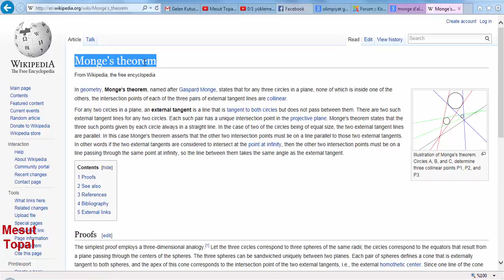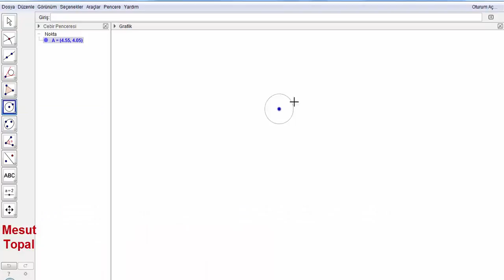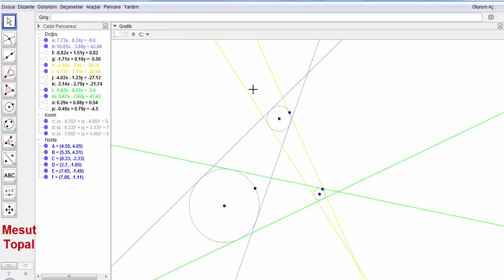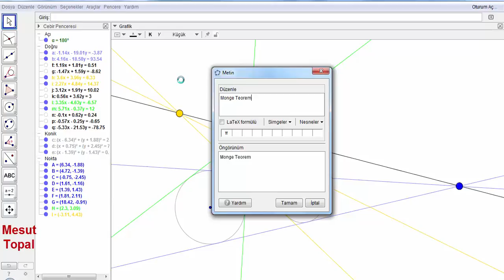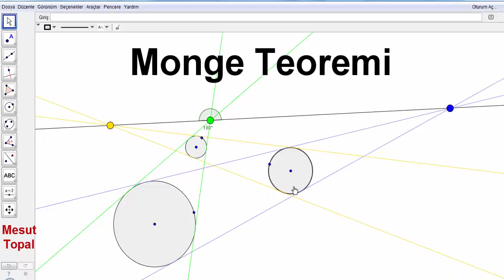Monge Teoremi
7 Nokta Çemberi - Brocard Çemberi,
8 Nokta Çemberi,
9 Nokta Çemberi - Feuerbach Çemberi,
Adams Çemberi,
Alasia Teoremi,
Altı Çember Teoremi,
Altimedial Üçgen,
Antimedial Üçgen,
Antiparalel Doğrular,
Apollonius (Apollonian) Çemberleri,
Arbelos,
Arşimet'in İkiz Çemberleri,
Aubert Doğrusu,
Bagonia Teoremi,
Bankoff Çemberi,
Bernstein Teoremi,
Bevan Noktası,
Bicentric Çokgenler,
Bickart Noktaları,
Blanchet Teoremi,
Bobiller Teoremi,
Boutin Teoremi,
Brahmagupta Alan Formülü,
Braikenridge–Maclaurin Teoremi,
Brianchon Noktası,
Brianchon Teoremi,
Brocard Doğrusu,
Brocard Noktaları,
Brocard Üçgenleri,
Carnot Teoremi,
Casey Teoremi,
Cevian Noktası,
Cevian Üçgeni,
Circummedial Üçgen,
Clawson Noktası,
Clifford Teoremi,
Conway Çemberi,
Cosnita Noktası,
Cosnita Üçgeni,
Cyclocevian Noktaları,
Desargues Teoremi,
Droz Farny nin Birinci ve İkinci Çemberleri,
Eppstein Merkezleri,
Euler Doğrusu,
Evans Koniği,
Evans Noktası,
Exeter Noktası,
Feuerbach Hiperbolü,
Feuerbach Teoremi,
Fletcher Noktası,
Fuhrmann Çemberi,
Fuhrmann Üçgeni,
Gallatly Çemberi,
Gauss Doğrusu,
Genelleştirilmiş Pisagor Teoremi,
Gergonne Doğrusu,
Gergonne Noktası,
Gob Noktası,
Gossard Noktası,
Gossard Üçgeni,
Göz Teoremleri,
Gray Noktası,
Grebe Teoremi,
Griffith Noktaları,
Hagge Çemberi,
Harcourt Teoremi,
Haruki Teoremi,
Heron Alan Formülü,
Hexyl Çemberi,
Hippocrates Hilalleri,
Hjelmslev Teoremi,
İncentic, Ortik ve Medial Üçgenler,
İntangential Üçgen,
İsodynamic Noktalar,
İsologic Noktalar,
İsotomic Noktalar,
İzogonel ve İzotomic Eşlenik Noktalar,
Jerabek Hiperbolü,
Jerabek Noktası,
Johnson Çemberi,
Johnson Koniği,
Johnson Teoremi,
Johnson Üçgeni,
Karia Noktası,
Kelebek Teoremi (Butterfly Theorem),
Kenmotu Kareleri,
Kenmotu Noktaları,
Kiepert Hiperbolü,
Kiepert Parabolü,
Kosnita Noktası,
Kuvvet Ekseni,
Lemoine Çemberleri,
Lemoine Doğrusu,
Lemoine Noktası,
Lester Çemberi,
Longchamp Elipsi,
Longchamp Noktası,
Longuet-Higgins Çemberi,
Longuet-Higgins Noktası,
Lucas Çemberi,
Malfatti Çemberleri ve 200 yıldır çözülememiş problemi,
Mandart Çemberi,
Marion Teoremi,
Mathot Noktası,
McCay Çemberleri,
Medial Üçgen,
Menelaus Teoremi,
Michell Noktası,
Michell Teoremi,
Mid-Arc Noktaları,
Miguel in Beş Çember Teoremi,
Mittenpunkt Noktası,
Morley Üçgeni,
Moses Çemberi,
Musselman Teoremi,
Nagel Noktası,
Napoleon Noktaları,
Napoleon Teoremi,
Neuberg - Mineur Çemberi,
Neuberg Çemberleri,
Neuberg Üçgeni,
Newton Doğrusu,
Nobbs Noktaları,
Ortopol Noktası,
Pappus Teoremi,
Pappus Zinciri,
Parry Çemberi,
Parry Noktası,
Pascal Teoremi,
Pitot Teoremi,
Pivot Teoremi,
Prasolov Noktası,
Ptolemy (Batlamyus) Teoremi,
Purser Teoremi,
Rabinowitz Noktası,
Reim Teoremi,
Salmon Teoremi,
Schiffler Noktası,
Schomilch Teoremi,
Schooten Teoremi,
Schröder Teoremi,
Seva Teoremi,
Simedyan,
Simson Doğrusu,
Soddy Doğrusu,
Soddy Teoremi,
Spieker Çemberi,
Spieker Noktası,
Stammler Hiperbolü
Steiner in İç ve Dış Elipsleri,
Steiner Noktaları,
Steiner Teoremi,
Stewart Teoremi,
Tarri Noktaları,
Taylor Çemberi,
Teğet Üçgeni,
Thebault Çemberleri,
Thebault Koniği,
Thebault Teoremleri,
Thomsen Altıgeni ve Sonuçları,
Tixier Noktası,
Toricelli Noktası,
Toricelli Teoremi,
Toshio Seimiya Teoremi,
Trilinear Polar,
Trilinear Pole,
Tucker Çemberi,
Varignon Teoremi,
Vecten Noktaları,
Viviani Teoremi,
Wallace Hiperbolü,
Weill Noktası,
Wernau Noktaları,
Yff Çemberleri,
Yff Noktası,
Yiu Çemberleri,
Zaslavsky Teoremi,